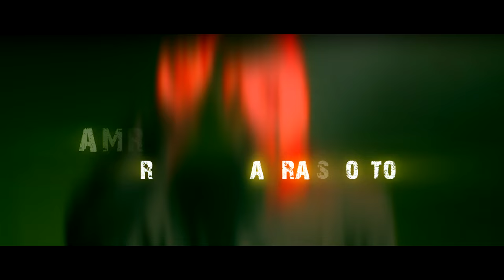আমরা ছাত্র দল (Original Composition)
LYRICS

আমরা ছাত্র আমরা স্বপ্ন
আমরা অস্ত্র আমরা যুদ্ধ
আমরা রক্ত আমরা সত্য
আমরা কারা ছাত্র দল (SLOGAN/CHORUS)

অনেক হয়েছে তোমার কথা
শুনছি না শুনব না
আমরা ছাত্র আমরা যোগ্য
পক্ষপাত আর মানব না

খুনোখুনি মারামারি নির্যাতন আর কারাকারি
সন্ত্রাসবাদী রাজ্যের এই forced fucking shithousery
আমরা ন্যায়ের অগ্নি মশাল সততার এক কণ্ঠ হয়ে
দুর্নীতি আজ শেষ করব

Quota তোমার শেষ হয়েছে
সময় এবার আমার শুরু
আমরা কারা ছাত্র দল

কাজের সময় চাই আমাদের
Brand promotion T shirt বেচতে
Support যখন সত্যি লাগে
তখন তারা অদৃশ্য দল
হাজারে হাজারে ছাত্র আহত থামবে না মোর যুদ্ধ এখনো
বিপ্লব আজ অনেক বাকি
বিদ্রোহী আজ ছাত্র দল

Police এর গুলি নিয়ে মধ্যাঙ্গুলি দেখাই সেই system কে
আমরা তারা ছাত্র দল
নেই আমার কোনো মুক্তিযোদ্ধা তাই দাম নেই কি আমার কোনো মেধার ?

আমরা তারা ছাত্র দল (SLOGAN/CHORUS)
তুমি কে ? আমি কে ? রাজাকার ? রাজাকার ?